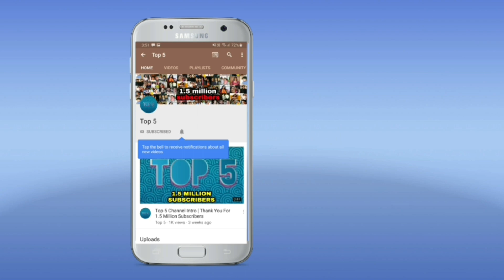सनी देओल ने लिया बडा फैसला ? पुरी दुनिया हैरान ? Big Announcement From Sunny Deol